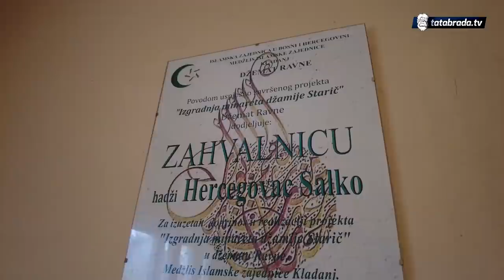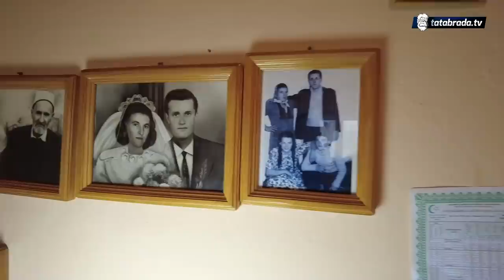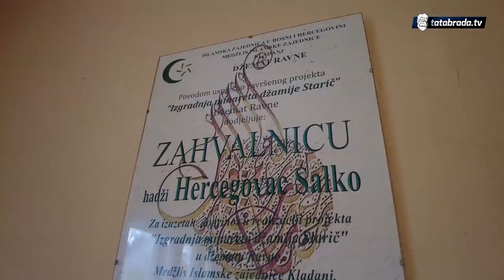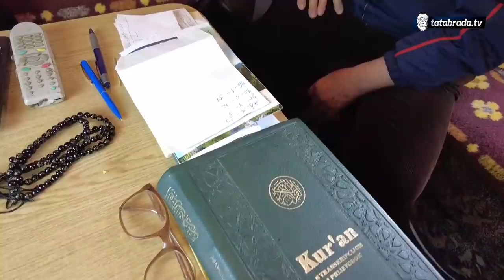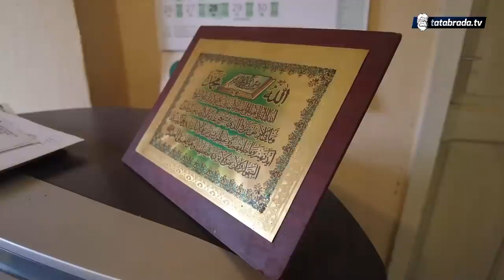Usamljeni Hadži Salko "Meni je drago kad 'vako dođe neko i kad me obiđe!"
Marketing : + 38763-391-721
ĆEHAJE B.B,
Srebrenik 75350